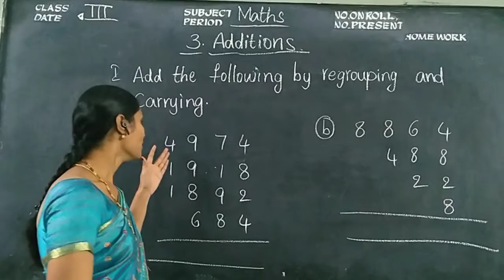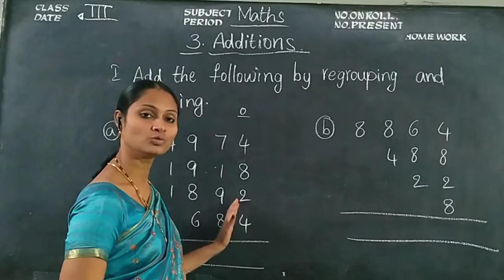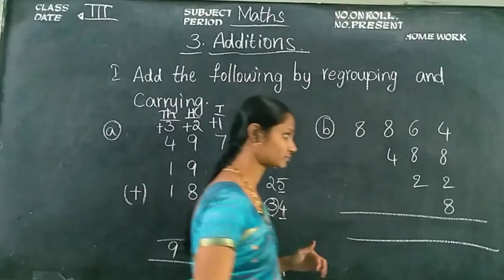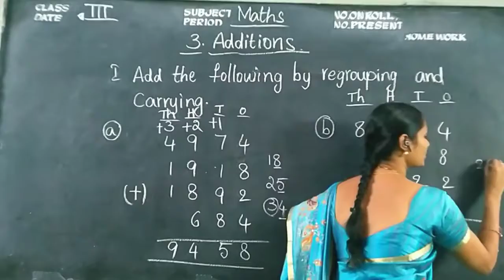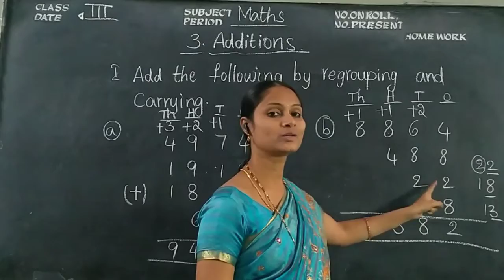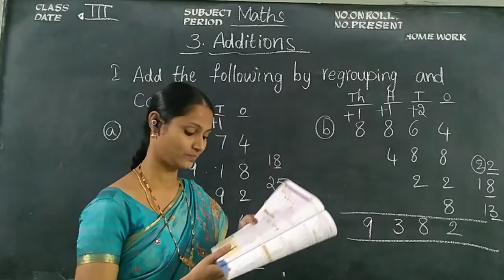Kurapati Chandra Sekhara Rao E.M School,Vijayawada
3rd Class-Maths